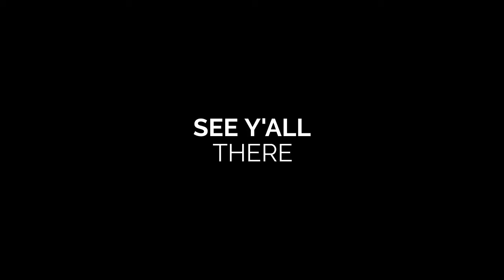COUNTDOWN TO THE WORLD'S LONGEST YARD SALE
The World's Longest Yard Sale August 5-8, 2021